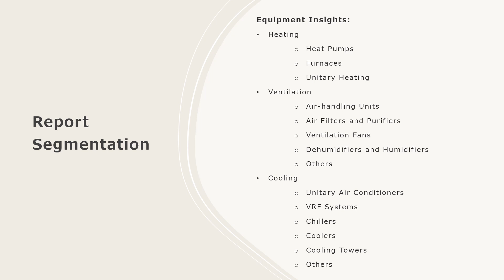Saudi Arabia HVAC Market Overview, Trends, Opportunities, Growth and Forecast by 2032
The Saudi Arabia HVAC market size is projected to exhibit a growth rate (CAGR) of 8.40% during ​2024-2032​.